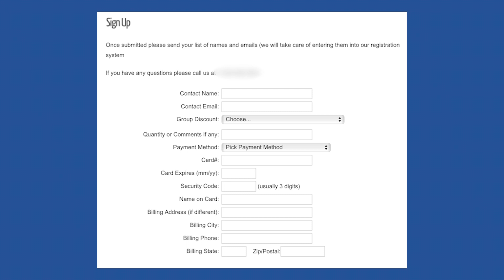Scam of the Week - How to Spot and Avoid Pay-to-Play Conferences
Is It Sketchy or Is It a Scam?
TrustDALE investigates questionable situations to determine whether they're merely suspicious or outright scams. Consumer Investigator Dale Cardwell examines real-life cases where businesses or offers seem too good to be true, digging into the details to uncover the truth. The segment helps viewers distinguish between legitimate concerns and actual fraud, offering practical advice on how to recognize and avoid scams before becoming a victim. In this video, we will discuss how to spot and avoid pay-to-play conferences. It's always great to receive recognition for your work, but it's important to be cautious if your peers suggest you attend a conference that requires payment. Pay-to-play conferences often disguise themselves as prestigious events, but in reality, they are designed to profit off of unknowing participants. We will cover the red flags to look out for and provide tips on how to distinguish legitimate opportunities from scams. Stay informed and protect yourself from falling into the trap of pay-to-play conferences. Remember, your talent and hard work should speak for itself – you shouldn't have to pay for recognition. Watch this video to learn how to navigate the conference circuit without being taken advantage of. PayToPlayConferences ConferenceScams AvoidingScams conference paytoplay avoid spot event business scam entrepreneur workshop networking industry corporate marketing tech smallbusiness startup education strategy online training About TrustDALE
At TrustDALE, we connect you with trusted, high-quality companies and help solve consumer problems that might seem unsolvable. Our mission is to build a community of trust, where you can confidently find fair-priced, top-performing services and products. Through our transparent seven-point investigative process, we certify only the best companies, offering you real peace of mind. TrustDALE doesn’t add companies just to increase profits; we add them because they’ve proven to be trustworthy.